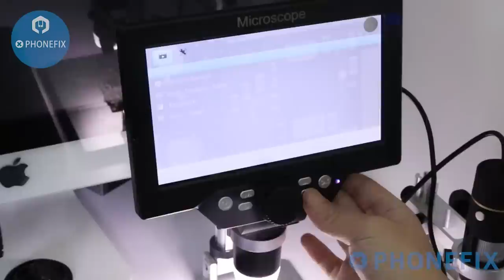Comparison: Soldering Microscope for Beginners Trinocular / Binocular Stereo Microscope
Questions and Answers on Stereo Microscope for Beginners -

Hello friends, Enjoy the video, In this video you will see:
Comparison: Soldering Microscope for Beginners, Questions and Answers about Trinocular / Binocular Microscope,

Continuous Zoom Simul Focal Trinocular Stereo Microscope for PCB Inspection Soldering Repair, HD Digital Electronic Microscope Camera for phone pcb repair,